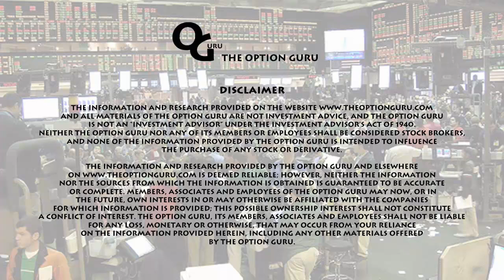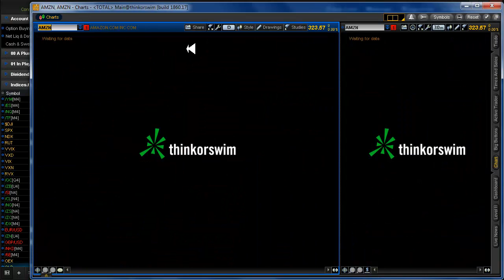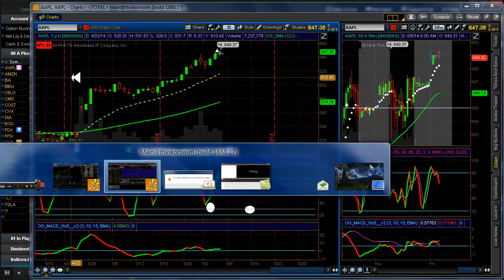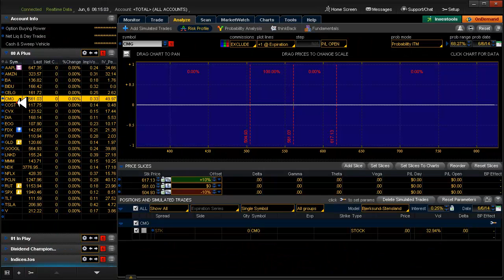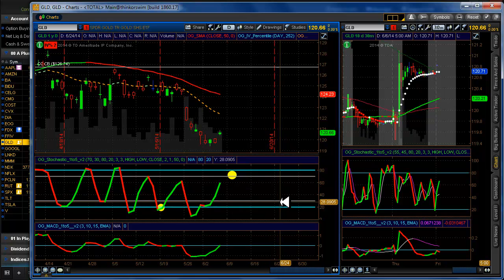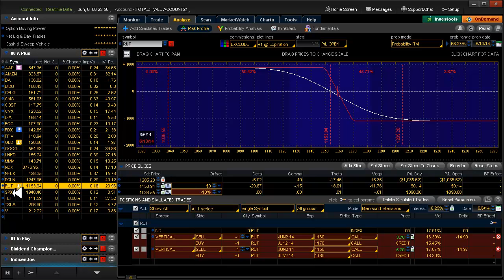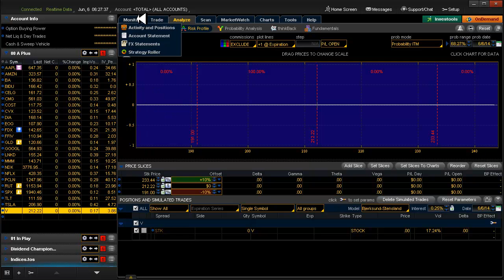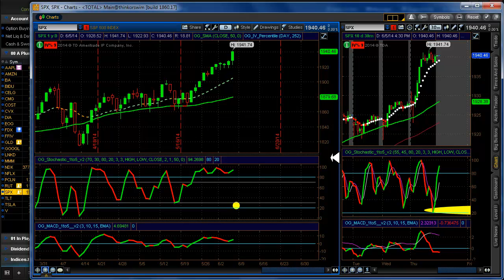Daily Scan for Friday, June 6 2014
Alerts: None. Setups: FDX▲. 20 Delta: PCLN▲ TLT▲ TSLA▲ V▲
Yesterday: Exit AMZN. entered BIDU▲ 20d.
A new version of CSSv2 studies that includes the Guru's custom 20 EMA is available on the Downloads page on my blog.